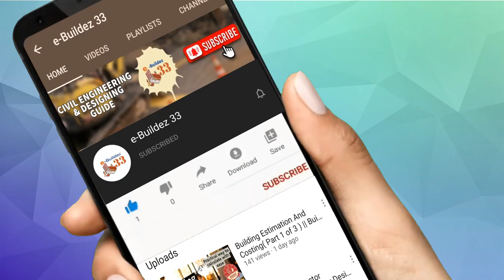De Shuttering Period || Shuttering Removal Time || Stripping Time Of Shuttering As Per IS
In This Video We Will show You De Shuttering Process, Explain Stripping Time Of Shuttering AsPer IS 456:2000.We Have Explained De Shuttering of RCC Slab, De Shuttering as per IS 456:2000
We Will Share Site Experiences As Why And When De Shuttering Should Be Done
Reference of IS 456:2000 :